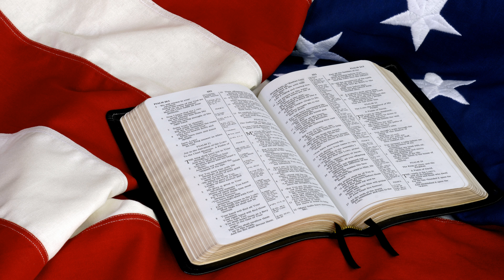An American Trilogy (Elvis Presley & The Royal Philharmonic Orchestra) cover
An American Trilogy is a 1971 song medley arranged by country composer Mickey Newbury and popularized by Elvis Presley, who included it as a showstopper in his concert routines. The medley uses three 19th-century songs:
1. "Dixie" — a blackface minstrel song that became an anthem of the Confederacy;
2. "The Battle Hymn of the Republic" — a marching hymn of the Union Army during the American Civil War; and
3. "All My Trials" — a Bahamian lullaby related to African American spirituals and widely used by folk music revivalists

Elvis began singing An American Trilogy in concert in January 1972; a live recording made the following month was released as a single by RCA Records. Elvis modifies Newbury's sequence by reprising after All My Trials both Dixie (in the solo flute) and The Battle Hymn. He performs the medley in the 1972 filmed documentary Elvis on Tour, and again in the 1973 satellite telecast Aloha from Hawaii. In terms of chart success, his RCA version did less well than Newbury's single, reaching No. 66 late in 1972, and it peaked at No. 31 on the Easy Listening chart. But in fairness, Elvis's renditions improved over time in their coherence and intensity, as both of the above-mentioned visual versions amply demonstrate.  It was also arranged for the Royal Philharmonic Orchestra for the 2015 Elvis compilation album, If I Can Dream.

karaoke cover live lyrics